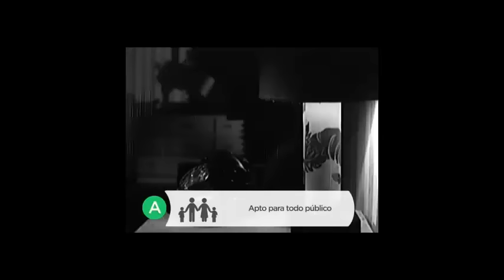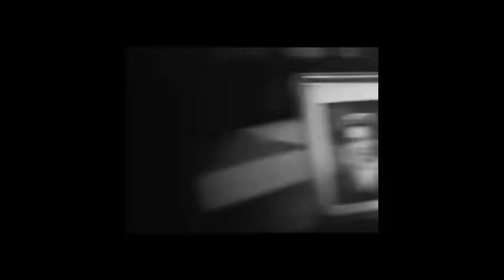La Mujer Ajena - Rita Macedo, Manolo Fabregas, Gustavo Rojo (1955)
La Mujer Ajena - Rita Macedo, Manolo Fabregas, Gustavo Rojo (1955), Cine de oro Mexicano